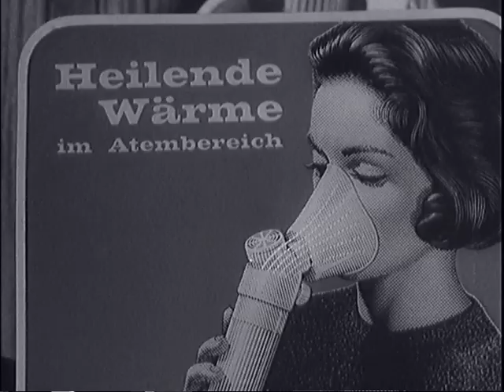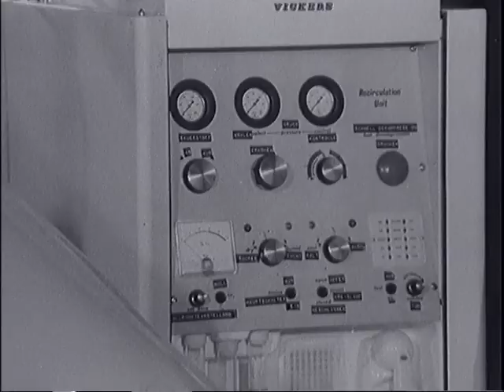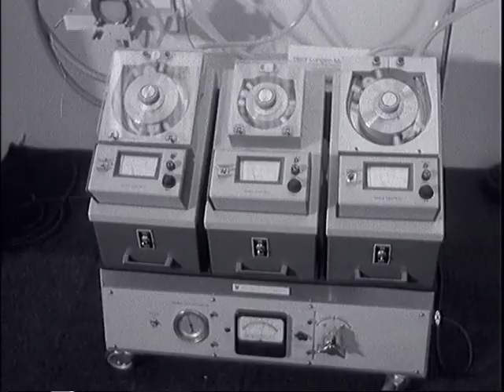Československý filmový týdeník 31/1970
- Prezident republiky na MFF v Karlových Varech. - Vláda na Libereckých výstavních trzích. - Vteřiny z SSSR. - Lékařské novinky ve světě. - Mediexpo 70. - Brněnská stomatologická klinika. - FRancouzské zdravotní sestry v novém oblečení. - Býčí zápasy v Pamploně. - Fotbal z Florencie doby renesance. - Velká cena ČSSR ve znamení Itala Agostiniho.